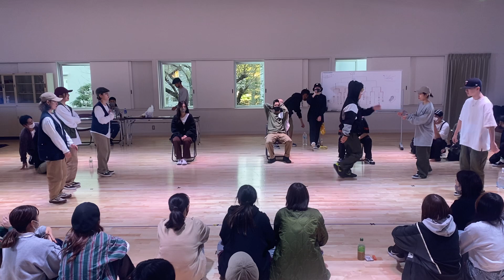【2回戦】 ベスト三姉妹 vs 芝刈機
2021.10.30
💃3on💃

白鴎大学ストリートダンスサークルEXAです。
主な活動日は毎週火曜日、木曜日（その他の曜日にも活動しています。）
活動場所は大行寺キャンパス120教室、第１体育館。
ジャンルはLock, Break, Pop, Hiphop(Middle school, New school, Girls, Krump)の計7ジャンルがあります
このチャンネルでは、EXAの活動報告として、ショーやバトルなどの動画をUPしていきます！